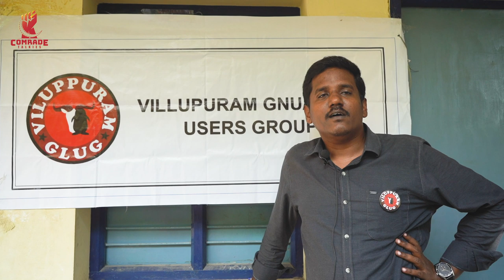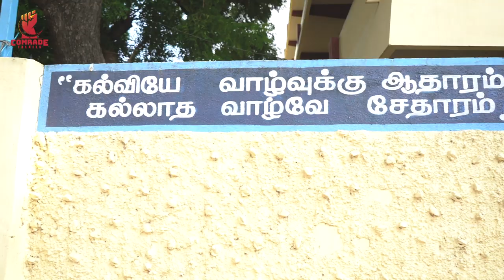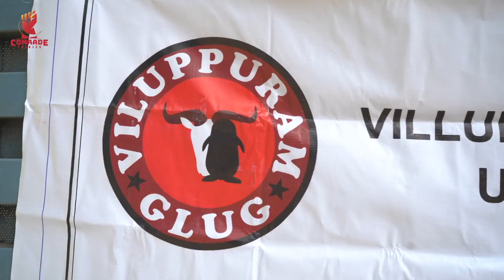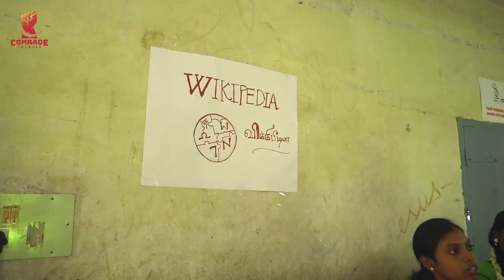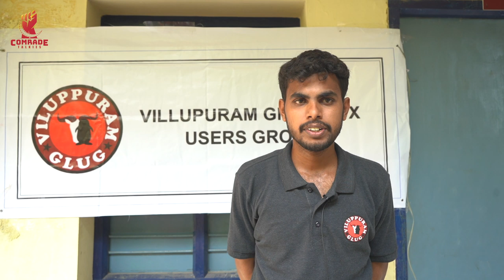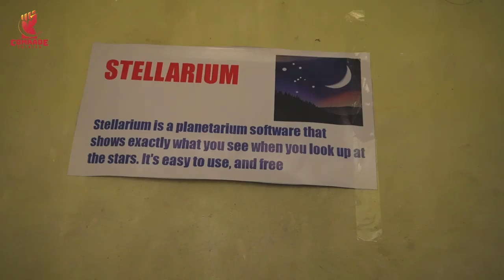Open Source Softwares Exhibition | Villupuram GNU/LINUX USERS GROUP | VGLUG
Take a Moment to See Our Community Activities, Weekly & Monthly meetups, Seminars, Workshops, FOSS Evangelism, FOSS Product Development etc. Join our VPMGLUG Today!